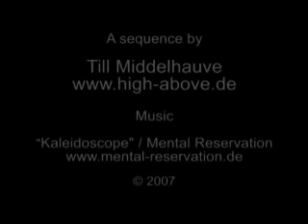Paramotoring the Dolomites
Flying the Italian Dolomiti-Mountains in the Central Alps on a glorious early october morning with a powered paraglider up to 3700m MSL over Langkofel group, Sella, Pordoi and the Marmolada glacier. 2007 by Till Middelhauve.